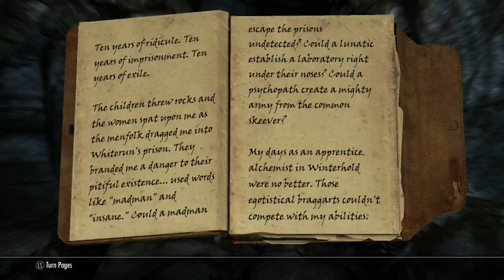Let's Play Skyrim, Part 65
Wherein I make my way to Mercer and choose to face him. Except he decides to be invisible, and I decide to have frost atronachs do most of the dirty work, so it is a very cowardly fight, ending in quite an undignified way for him. Next I do some swimming, barely manage to avoid drowning, and am asked to return the magical key to Nocturnal's temple. On the way I am waylaid by an Ancient Dragon but make short work of him, and rush through the temple to meet the deity Nocturnal, whom I climb on top of. I then "learn a few tricks" from an old woman in return for returning her lost musical instrument, read an Elder Scroll over someone's shoulder, and sprint my way through a forgotten area of Castle Volikhar.